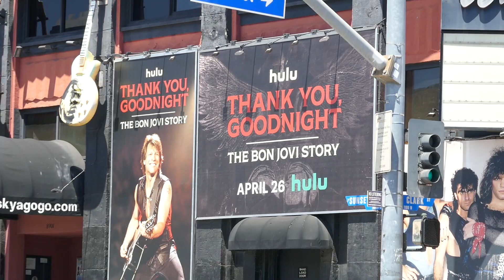Thank You, Goodnight The Bon Jovi Story Billboard Whisky A Go Go Sunset Blvd LA CA US April 28, 2024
Thank You, Goodnight The Bon Jovi Story Billboard Whisky A Go Go Sunset Blvd West Hollywood Los Angeles California USA April 28, 2024